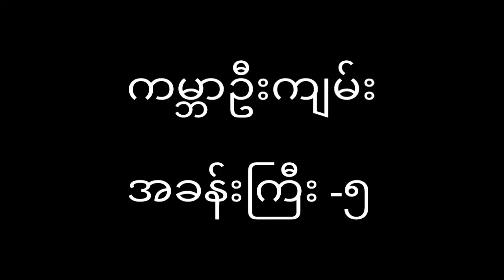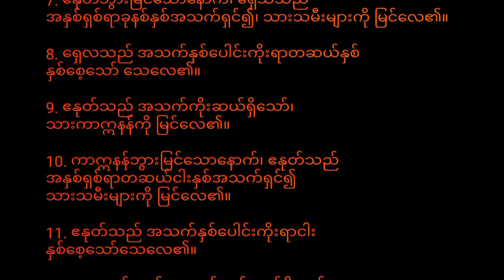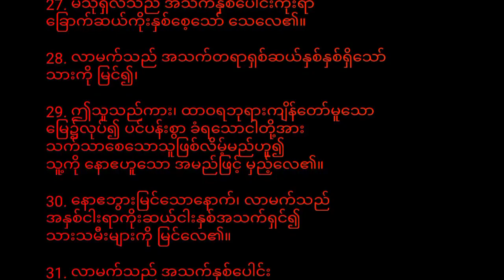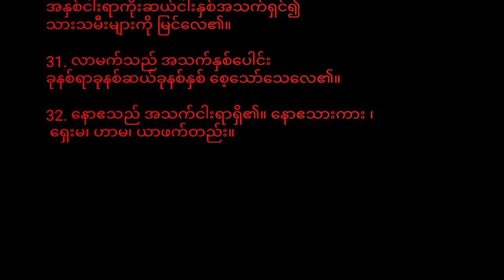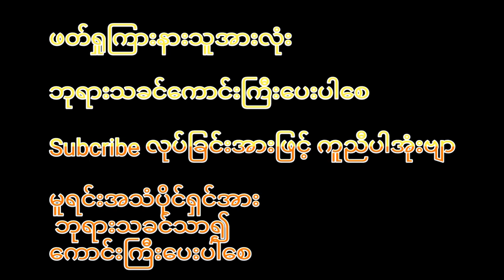ကမ္ဘာဉီးကျမ်း ၅ Genesis 5 (Myanmar Bible- Book of Psalm)